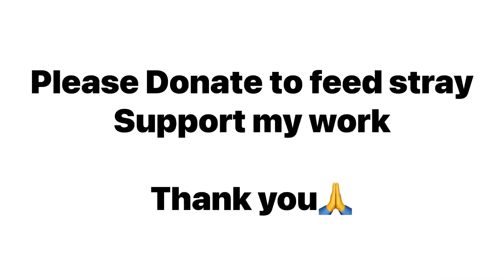Mother dog taking care her beautiful puppies they need our help to save her puppies